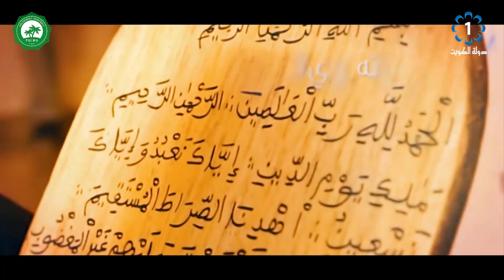Putujte 2 | 15. epizoda | Bolesti iz svinje - Fahd el-Kenderi